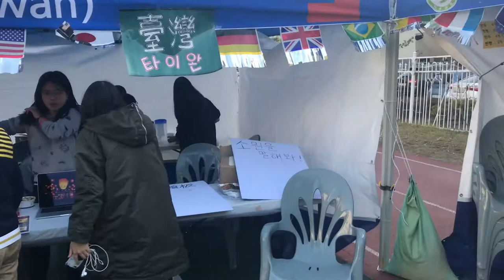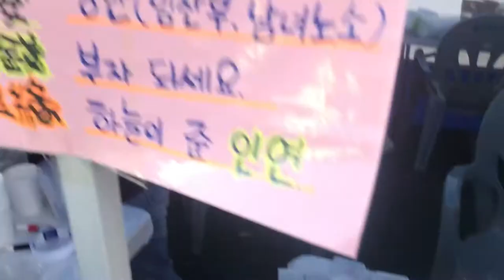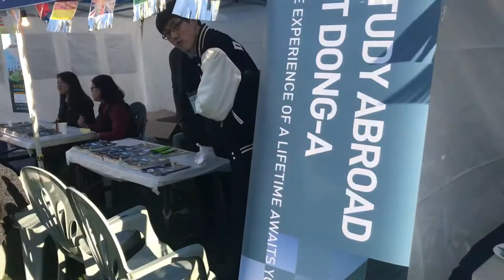Dong-A university: International day 2017 (Uzbek students) (3)